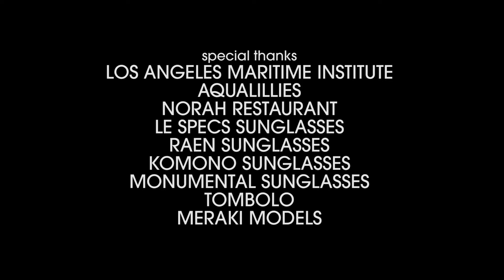Kraak & Smaak - Don't Want This To Be Over (feat. Satchmode) (Official Music Video)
Official music video for Kraak & Smaak - Don't Want This To Be Over (feat. Satchmode)